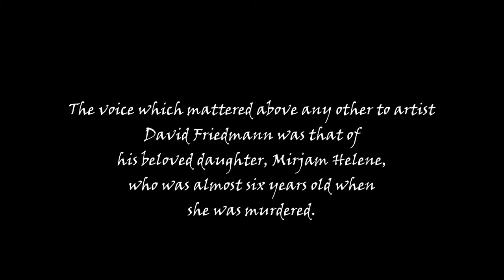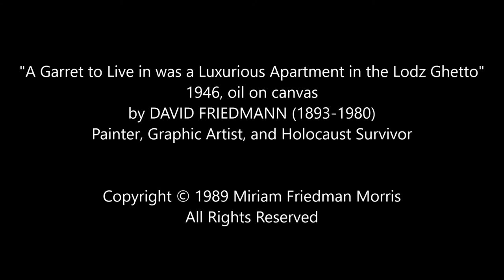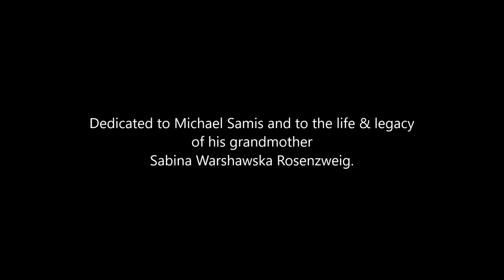"A Garret to Live in was a Luxurious Apartment in the Lodz Ghetto" 1946, DAVID FRIEDMANN (1893-1980)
"Her Voice" for cello and piano
Hebrew translation by Shoshana Mitzman

"A Garret to Live in was a Luxurious Apartment in the Lodz Ghetto"
1946, oil on canvas
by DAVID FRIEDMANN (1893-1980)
Painter, Graphic Artist, and Holocaust Survivor

Gift of Miriam Friedman Morris
The David Friedmann painting is from the art series,
"Because They Were Jews!"

By Nicholas Wing, composer
Performed by Michael Samis, cello
Evan Booher, piano

Dedicated to Michael Samis and to the life and legacy of his grandmother, Sabina Warshawska Rosenzweig, a survivor of Auschwitz.  Sabina dreamed of becoming a professional singer, and her parents planned to send her to music conservatory, but instead she and her family were sent to Auschwitz.  After liberation Sabina took a job as a seamstress in order to provide for her family, and never realized her dream.  It is Michael's artistic mission to be the voice through his cello that his grandmother Sabina never had the opportunity to realize.

I was struck by David Friedmann's painting, "A Garret to Live in was a Luxurious Apartment in the Lodz Ghetto," and did not know the context of the painting when I contacted his daughter Miriam Friedman Morris.  The depth of color and the expressions of each face seemed perfectly matched with the nuances of Michael Samis' emotional and dynamic performance.  In the midst of such terrifying darkness and autobiographical tragedy, David Friedmann seems to express a beautifully reminiscent and mystical golden-white hue.  I could not hold back the tears when I later realized that among the last times that David Friedmann had seen his beloved daughter Mirjam Helene and wife Mathilde was in a garret (attic) in the Lodz Ghetto, Poland.

“Apart from the consequences for the Jews, for my poor family, the evacuation to the Ghetto Litzmannstadt [Lodz]  gave my eyes, my inner being a new direction. I saw something new, something that never happened before in this century. I experienced this tragedy not only with my eyes but buried it into my inner being, into my memory to tear out at a more peaceful time. These were powerful images that I saw – to give form to all that misery – to show it to the world – this was always my intent.”

-David Friedmann, September 23,1945

"BECAUSE THEY WERE JEWS!" art series - United States Holocaust Memorial Museum (USHMM)

"Artist David Friedmann, A Daughter's Search for Lost and Stolen Art."